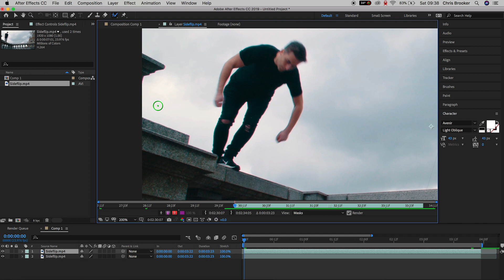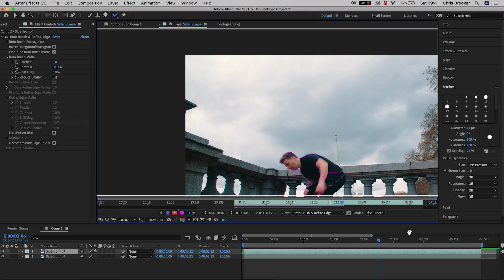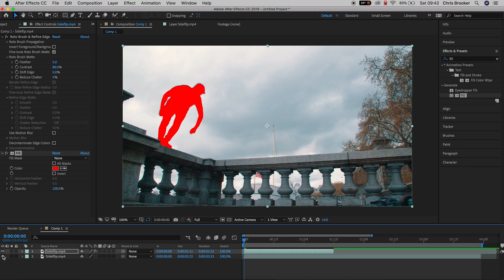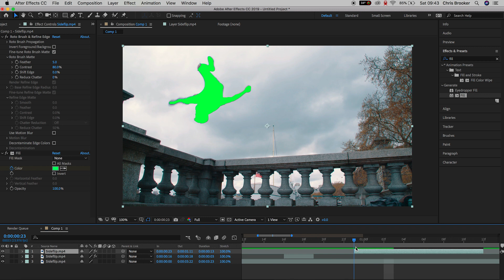Body Flash Effect - After Effects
Rotoscope your subject and create an awesome body flash effect right inside of Adobe After Effects.